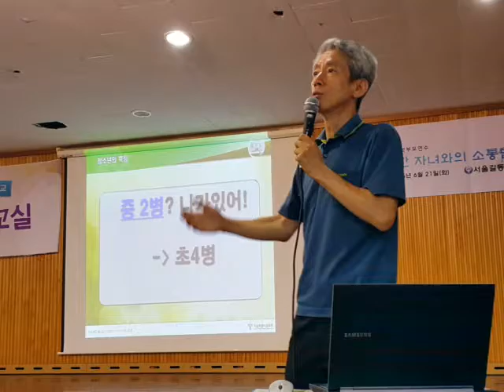[까칠한 자녀와의 소통법] 학부모 연수 송형호 강사 소개